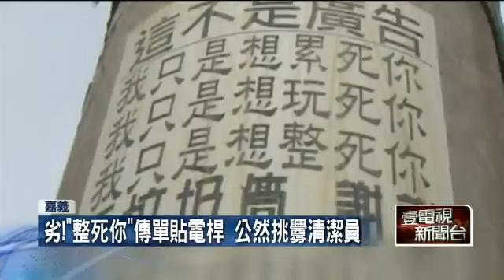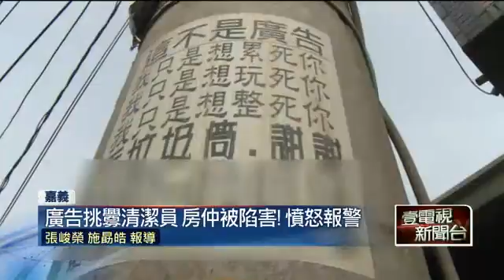電桿廣告擺明惡整！ 房仲被打爆「才知被害」20150922